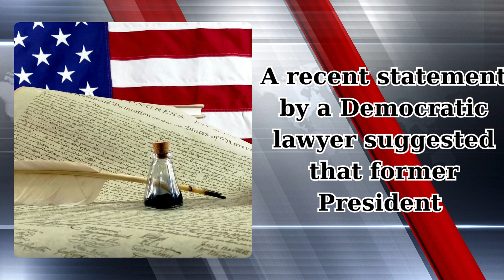Donald Trump Likely Going to Prison 'For a Long Time'—Attorney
A recent statement by a Democratic lawyer suggested that former President Donald Trump could face a lengthy prison term related to the classified documents case at Mar-a-Lago. In June 2023, Trump was accused of illegally retaining national security information, including U.S. nuclear secrets and plans for military retaliation in the event of an attack, while also hindering the government's efforts to retrieve these documents. The accused has denied all allegations and pleaded not guilty in court.